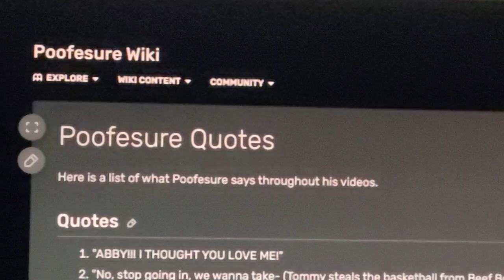I MADE A NEW PAGE ON THE POOFESURE WIKI AGAIN.